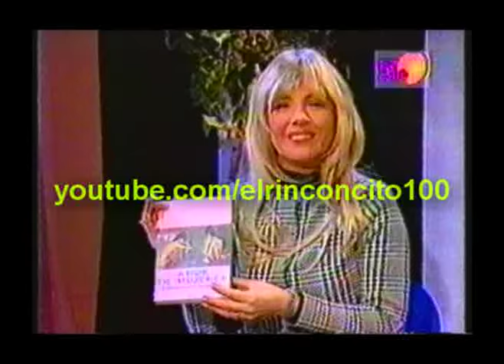Recuerdo de "Infómanas" (1997/98)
Recordando a 20 años de su estreno este programa para mujeres que intentó tener una mirada diferente del universo femenino.  Con Elizabeth Vernaci, Claudia Fontán y Laura Oliva.  La idea fue de Andrea Stivel.

Tuve que sacar el tema del clip final por el asunto de los derechos de autor (sepan disculpar)

 I don't have the copyright, the main purpose is only entertaiment.